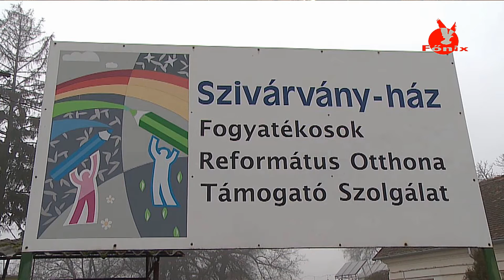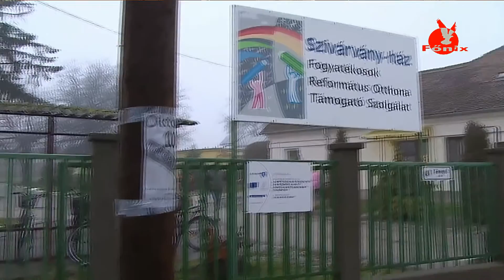Bemutatjuk a Fogyatékosok Református Otthona új vezetőjét